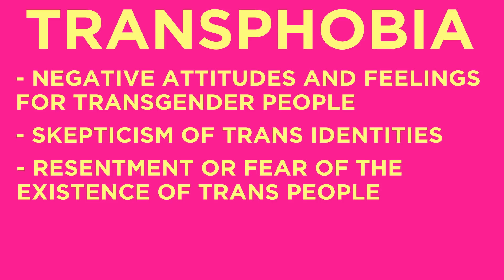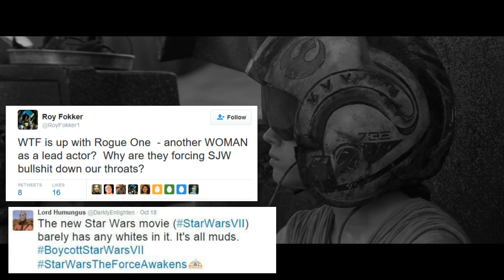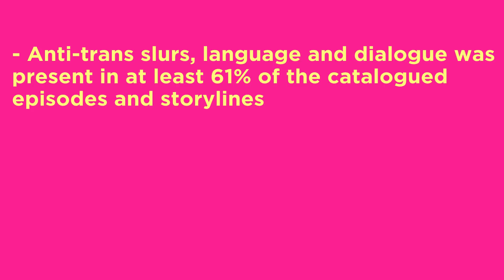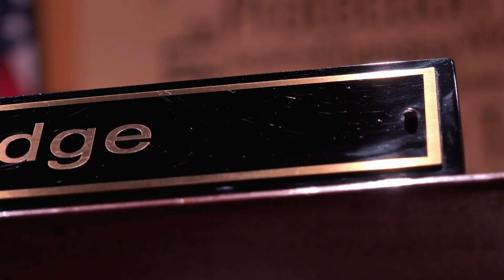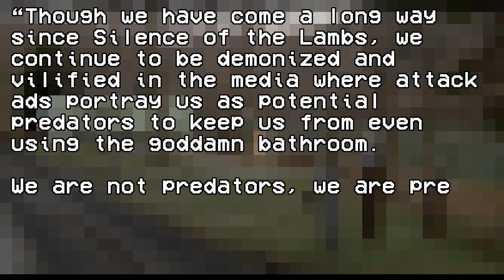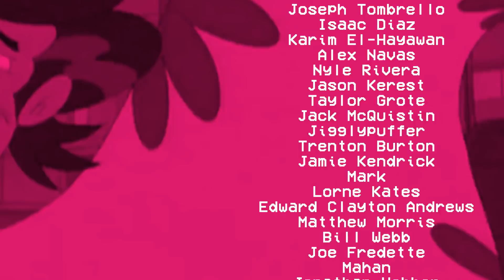Transphobia in Popular Media | Renegade Cut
An examination of transgender representation in media and how it has failed trans people.

Content Warning: transphobia and violence